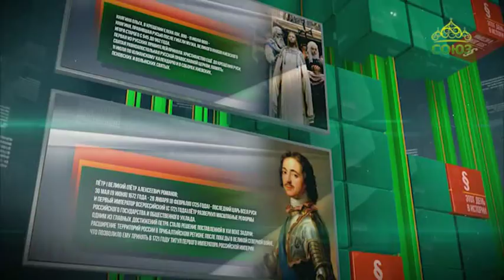Этот день в истории. 19 декабря 2017. Петр Румянцев – фельдмаршал.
19 декабря 1796 года умер Петр Румянцев – фельдмаршал.